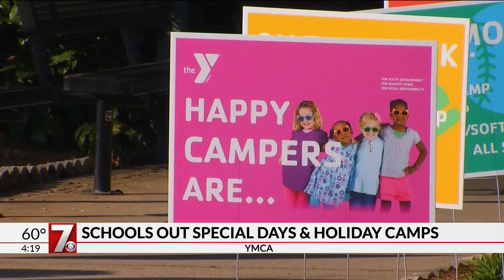Entertaining kids during school breaks - YMCA to the rescue on Carolina's Family at 4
When the presents are opened and the days wane on, boredom sets in. That's why the YMCA of Greenville tries to plan programming that helps out local parents. Julie Hollister joins Amy Wood on Carolina's Family at 4.